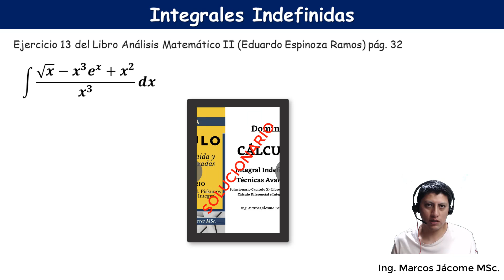Integral (√x-x^3e^x+x^2)dx/x^3 SIN MÉTODOS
Integral resuelta mediante sustitución, es una integral directa.
Libro Eduardo Espinoza Ramos
Ejercicio 13. Integral de (√x-x^3e^x+x^2)dx/x^3

🔥SOLUCIONARIO🔥 Libro ➡️ Cálculo Diferencial e Integral. N. Piskunov tomo I
➡️➡️➡️ 223 EJERCICIO RESUELTOS PASO A PASO ➡️

00:00 Introducción
00:47 SOLUCIÓN de la integral